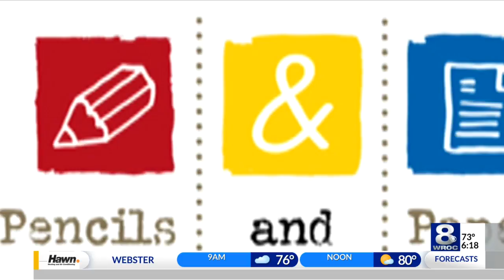"Pencils & Paper" helps students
Two local organizations are coming together to help gather school supplies for teachers and their students ahead of a new school year.